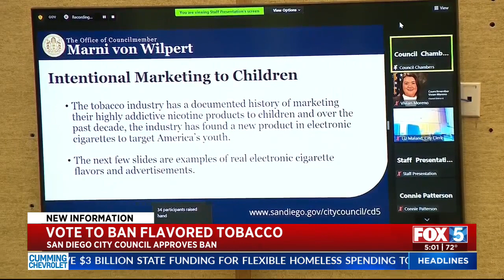San Diego City Council Approves Stop Adolescent Addiction to Flavored E-Cigarettes Act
The San Diego City Council on Monday passed an act that looks to ban the sale of specified flavored tobacco products, including menthol, often marketed at young kids and teens.